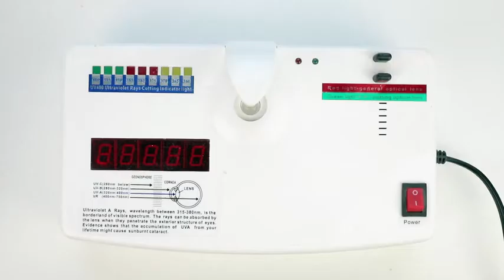FIMILU Classic Oversized Sunglasses for Women Polarized 100% UV400 Protection Lenses Ladies Reviews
This is the best Sunglasses in the marketplace with cheap price that you can easily afford.
FIMILU Classic Oversized Sunglasses for Women Polarized 100% UV400 Protection Lenses Ladies Fashion Retro HD Sun Glasses Reviews:
【UV400 PROTECT YOUR EYES】Oversized sunglasses with TAC lenses, which block 100 percent of UV rays and also absorb most HEV rays. These will shield your eyes from the sun's harmful UV rays that can cause long-term eye damage and even permanent vision loss. You don't have to fear the outdoors and sunny days, as long as you are equipped with the eye protection to reduce your UV exposure
【HD PORLARIZED LENSE】Polarized lenses contain a special filter that blocks this type of intense reflected light, reducing glare. Make the scene more clear and soft. For most other sports and activities, polarized sunglasses offer great advantages. And today, many polarized lenses are available in combination with other features that can enhance outdoor experiences
【RETRO OVERSIZED DESIGN】 Oversized and classic shapes were designed in combination, which is in today's trend! Simple and beautiful design is easy to meet today's fashion demands. It also satisfy wearer's daily life such as driving, fishing, travelling, shopping and other outdoor activities
【COMFORTABLE WEARING】Sunglasses are made of lightweight plastic and fully ergonomic. Meanwhile, They come with one piece nose pads to make you feel more comfortable. they're scratch-resistant and unbreakable. Enjoy the comfort while being stylish
【100% 30 DAYS SATIAFACTION SERVICE】Our company provide 30 days of satisfaction for our customers, if you are not completely satisfied for any reason after the purchase, please feel free to contact us . We will provide the best service until our customers are satisfied

FIMILU Classic Oversized Sunglasses for Women Polarized 100% UV400 Protection Lenses Ladies Fashion Retro HD Sun Glasses